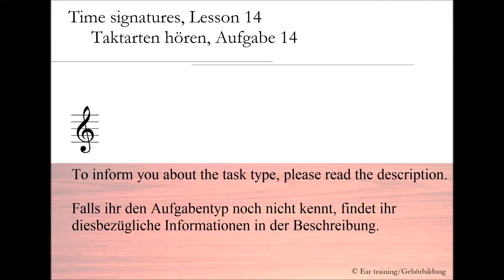Time signatures, lesson 14_Taktarten hören, Aufgabe 14 | Ear training | Gehörbildung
Time signatures

Just figure out the time signature of the piece. It’s that simple ;-).
Featured: Martin Brenne - Kammermusikalische Metamorphosen III

Taktarten hören

Bestimme die Taktart des Stückes, dass du hörst. Mehr ist nicht zu tun ;-).
Stück: Martin Brenne - Kammermusikalische Metamorphosen III